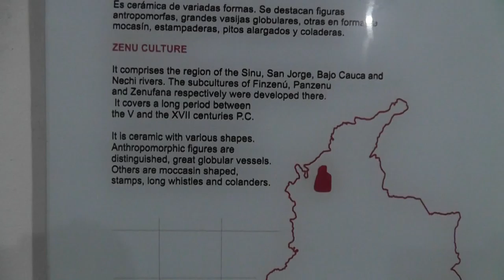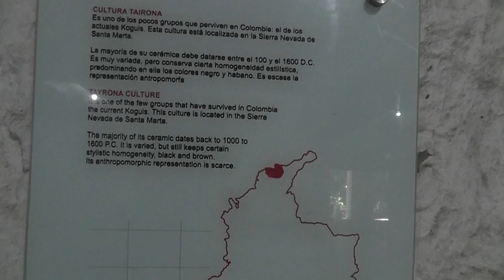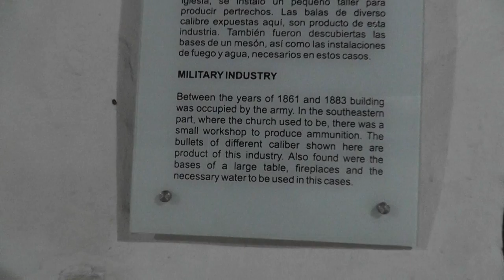Tercer dia en Cartagena